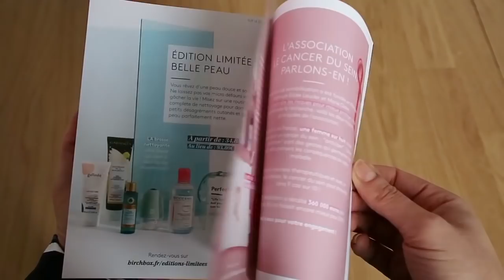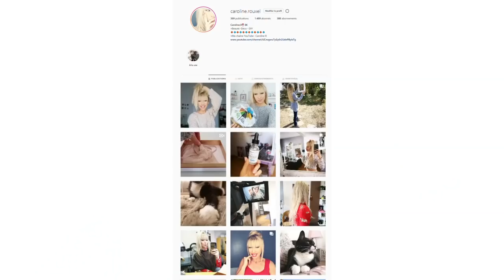BIRCHBOX OCTOBRE 2018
Je vous présente le contenu de la BIRCHBOX du mois d'octobre sur le thème filles en or